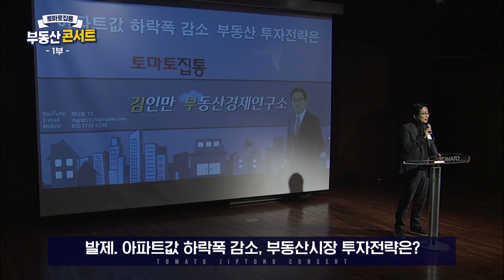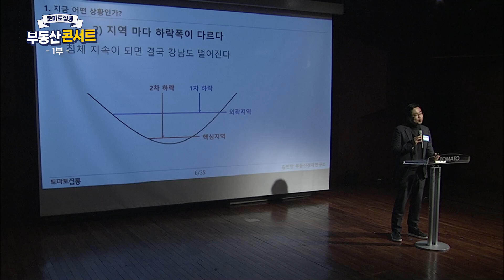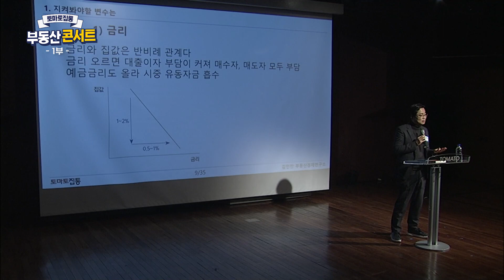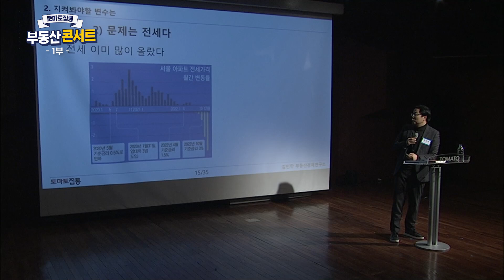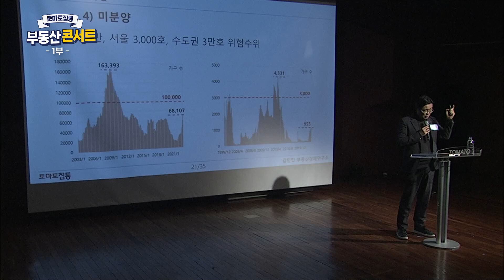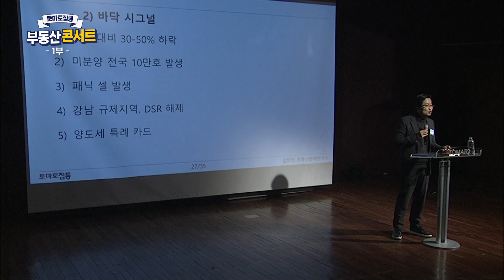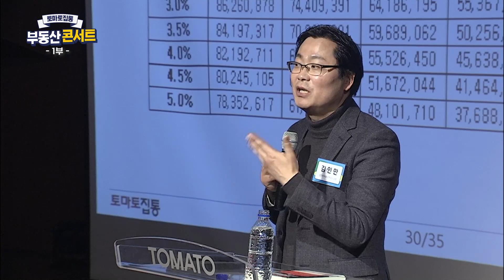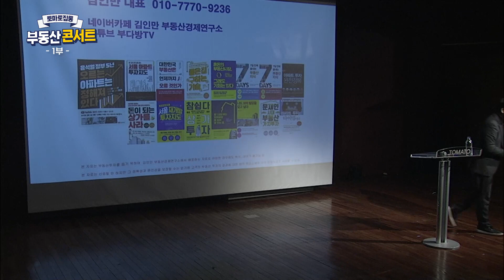부동산 강연회 풀영상 - 반등하는 아파트 거래량 부동산시장 살아날까?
꽁꽁 얼어붙은 부동산 시장 분석을 위해
각 분야 전문가들이
뭉쳤습니다!

대한민국 넘버원 부동산 채널, 토마토집통에서 준비한
혼란스러운 시장 속, 현명한 투자를 위한 특별한 시간!

반등하는 아파트 거래량 부동산시장 살아날까?